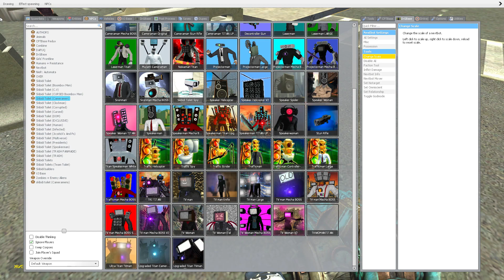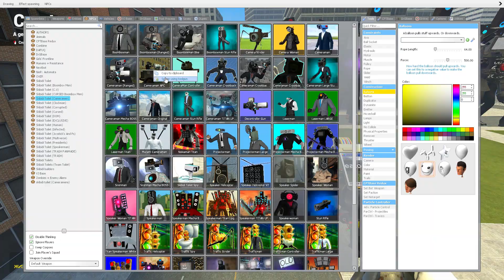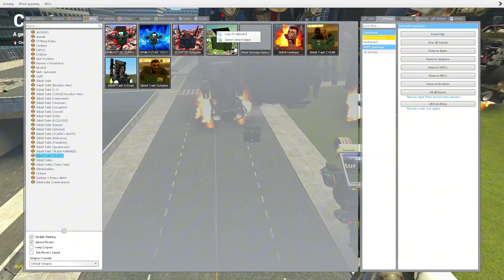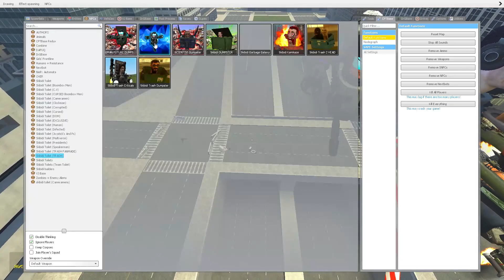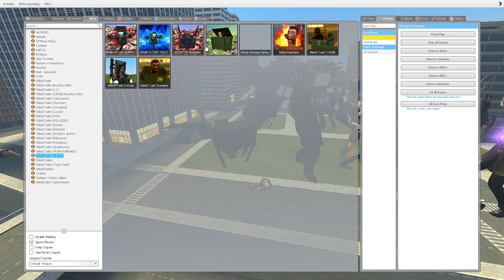EVOLUTION OF NEW UPGRADED MULTIVERSE HYPNO SKELETON| Skibidi Toilet in Garr'ys Mod!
"Welcome to OffGames! Immerse yourself in the wild and wacky world of Garry's Mod with our entertaining videos. Join us for hilarious moments, epic creations, and endless fun as we explore the sandbox mayhem of GMod.